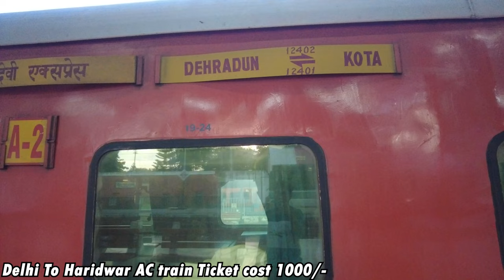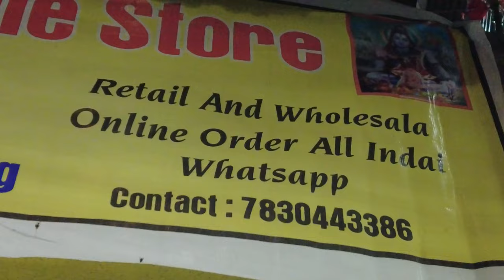KEDARNATH Travel Vlog Telugu 2024 || Kedarnath Trip Budget from Hyderabad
Singing Off HYD NAVEEN